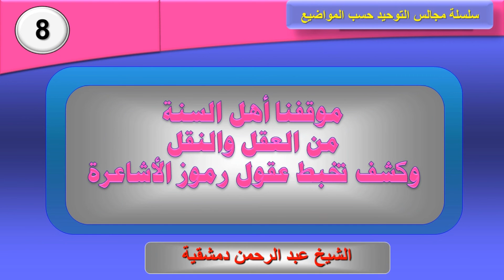موقفنا أهل السنة من العقل والنقل - دمشقية